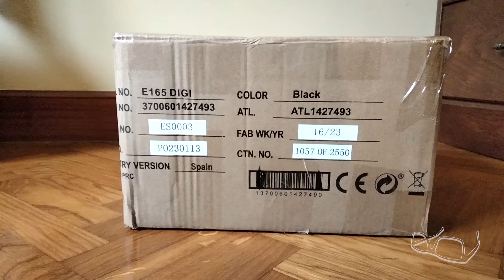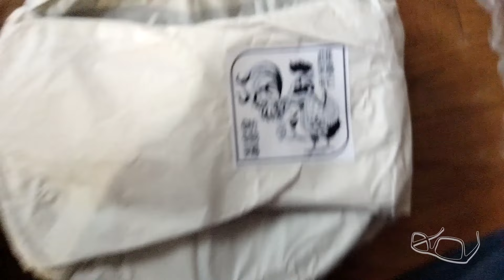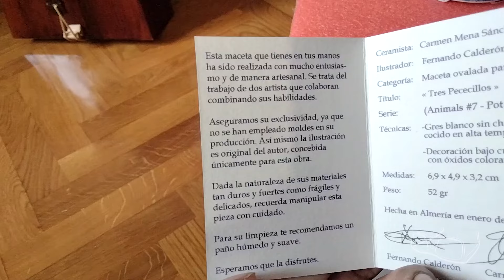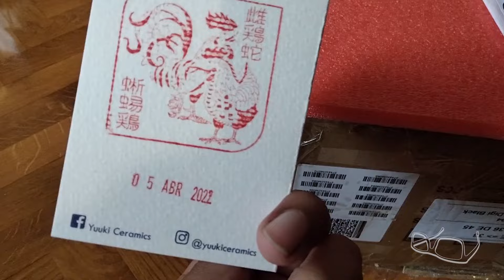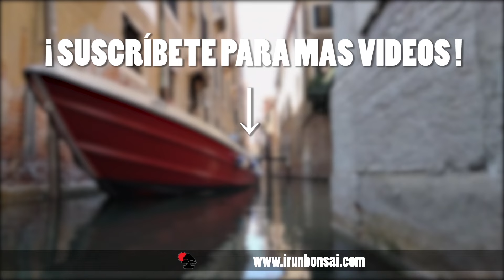¿ UNBOXING😮? de Yuuki Ceramics maceta SIN ESMALTAR 😱 !¿?!¿?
el link de su Instagram 😊

Yuuki Ceramics una pareja encantadora, os recomiendo hacen muy buenas macetas de calidad, tanto con esmalte, como sin esmalte!! 😃

La tienda donde comprar tus herramientas, abono, bonsais y MUCHAS cosas mas :D

IRUN BONSAI ubicado en Prudencia Arbide 24, 20304 Irun Gipuzkoa